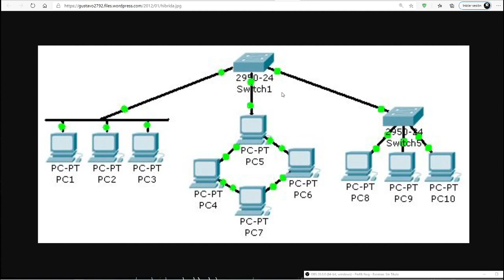05 Topología de Red Hibrida Mixta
⬛◼◾▪ CURSO DE REDES INFORMÁTICAS (ENFOQUE PRÁCTICO)▪◾◼⬛